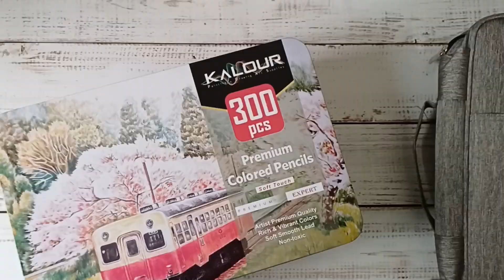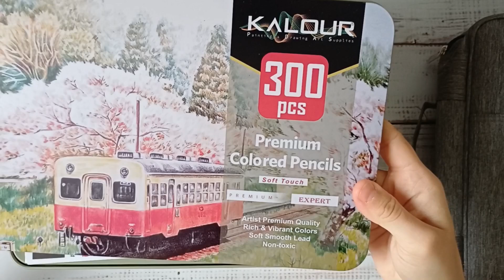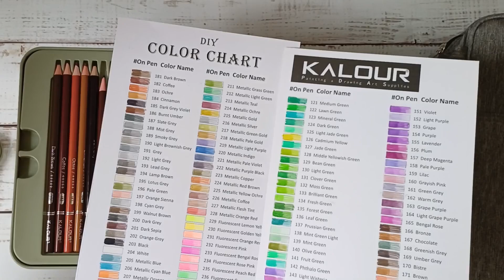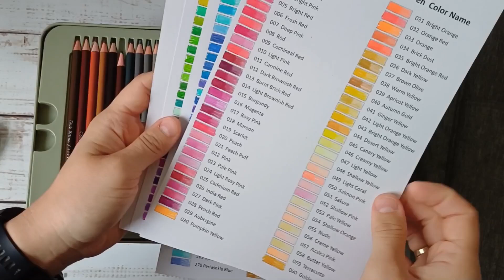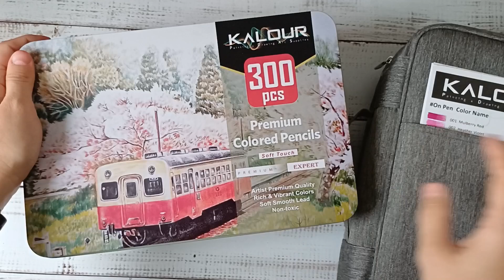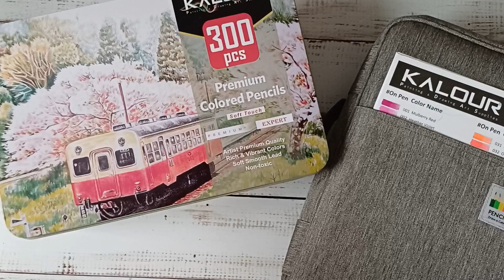NOWOŚĆ! kredki KALOUR 300 już u mnie ♡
Hej hej tu Margo.
Chciałabym na początku powiedzieć że to mój pierwszy mówiony filmik. I bardzo się stresuje na samą myśl o dodaniu tego na kanał. Ale mam nadzieję że spodoba wam się też taka forma filmów i zostaniecie że mną na dluzej 🥰 bardzo proszę o wyrozumialosc i komentowanie i zasubskrybowanie kanału abym mogła zobaczyć że tu jesteście.